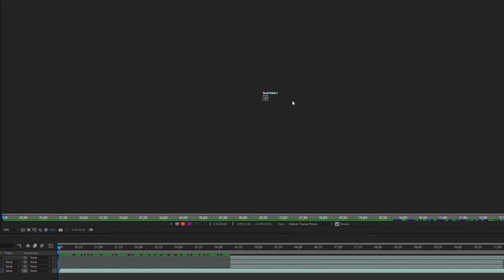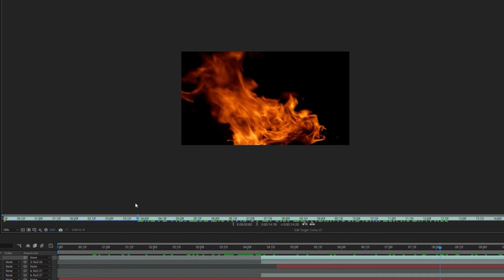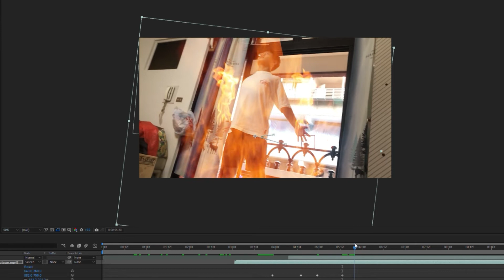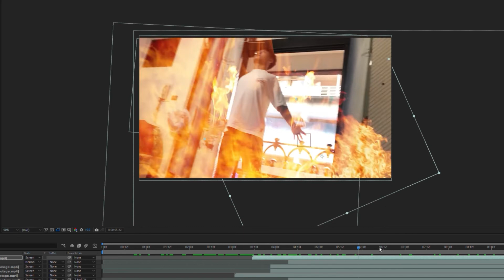NTU VFX 2022 Final Project Film 31